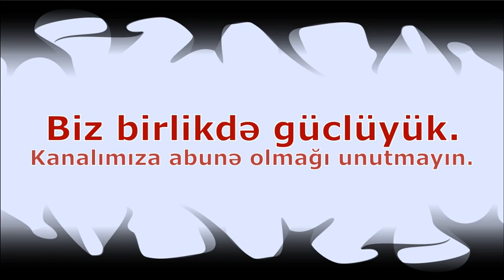"1 milyon insan Ermənistanın hücumlarına görə Qarabağı tərk etdi"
İsveç Azərbaycan Diasporası Təşkilatı: "1 milyon insan Ermənistanın hücumlarına görə Qarabağı tərk etdi"
İsveç Azərbaycan Diaspor Təşkilatının üzvləri, Ermənistanın Azərbaycan ərazilərinə etdiyi hücumlara görə 1 milyon insanın Qarabağı tərk etdiyini xatırladaraq Azərbaycanı dəstəklədilər. Azərbaycan ordusu Ermənistan tərəfindən işğal olunmuş ərazilərə qarşı əməliyyatlarını davam etdirərkən, Azərbaycan vətəndaşları hər sahədə öz ölkələrini dəstəkləməyə davam edirlər. İsveç Azərbaycan Diaspora Təşkilatı tərəfindən İsveçin paytaxtı Stokholmda keçirilən mətbuat konfransında, Ermənistanın illərdir Azərbaycan ərazilərinə etdiyi hücumlar izah edildi. Təşkilat prezidenti İrade Alieja Söderberg, "Ermənistan təcili olaraq 26 ildir Azərbaycan ərazisi olan Qarabağı tərk etməlidir. Mən 26 il əvvəl Rusiyanın dəstəyi ilə Qarabağda anadan olmuşam." Türkiyəni işğal edən təcavüzkar Ermənistana görə 1 milyon insan Qarabağdakı evlərini və işlərini tərk edərək Bakıya köçdü. "Mən bu işğalı gözlərimlə gördüm."

Birliyimiz azadlığımızdır!
Məqsədimiz Azərbaycanda baş verən sosial, ictimai-siyasi məsələləri isıqlandırmaqdır.